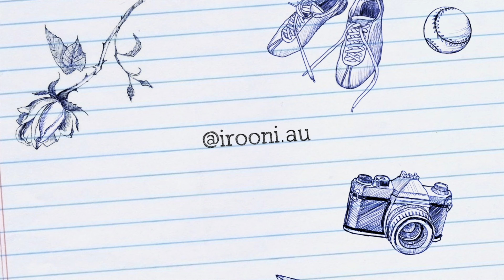Strolling Through the Streets of London: A Journey Through the City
Join us on a leisurely walk through the bustling streets of London! From the iconic Tower Bridge to the historic Buckingham Palace, we take you on a journey to explore some of the city's most iconic landmarks. Experience the charm and culture of this city as we wander through its streets, discovering hidden gems and local shops along the way. This is the perfect video for anyone looking to take a virtual tour of London or for those who love the city and want to relive its beauty.

I'm excited to share my experiences living in Australia and my travels to different parts of the world with you. Join me as I explore new cultures, try new foods, and create unforgettable memories.

In addition to my travel adventures, I also produce educational videos about resumes and interviews. My goal is to help job seekers navigate the job search process and succeed in landing their dream job. Whether you're a recent graduate or a seasoned professional, you'll find valuable information and tips in my videos.

I can't wait to connect with you and share my journey!